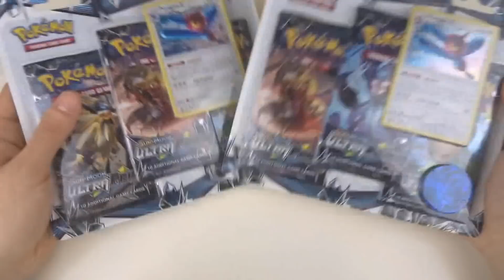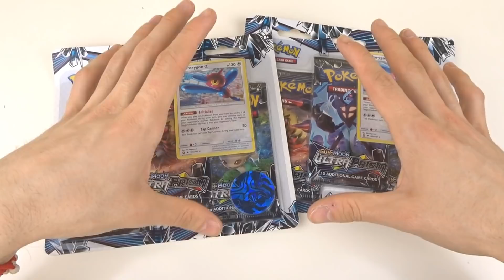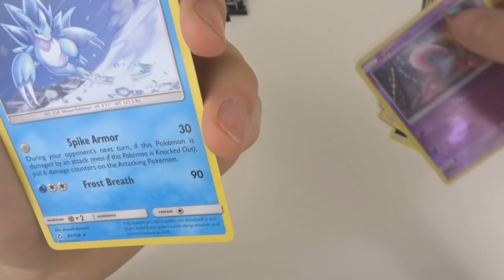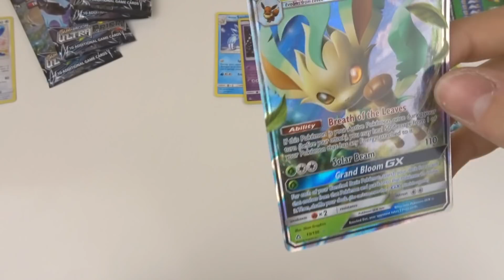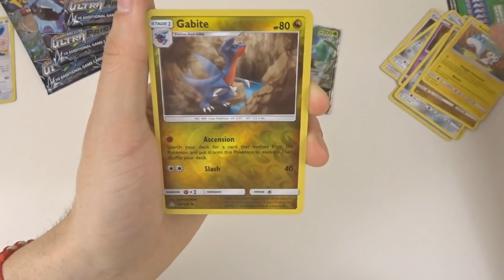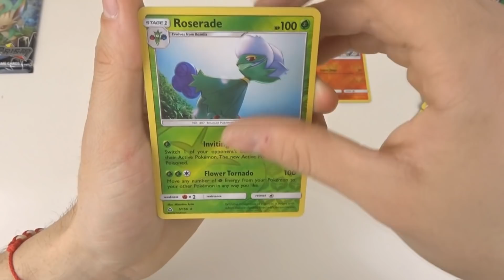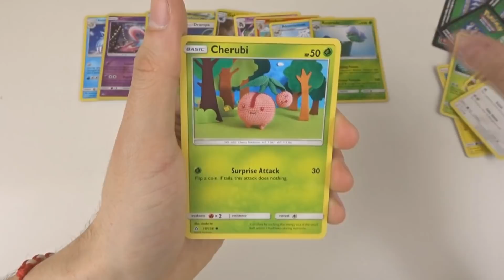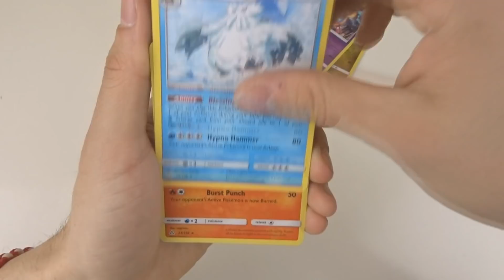¡BOOSTER PACK de 3 sobres! | Apertura de Cartas Pokémon | Ultra Prisma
⬇⬇⬇⬇⬇⬇⬇⬇⬇⬇⬇⬇ APARTADO de CORREOS ⬇⬇⬇⬇⬇⬇⬇⬇⬇⬇⬇⬇⬇⬇⬇

Xavier Trapero Solano
Apartado de Correos 37028
28017 - Madrid

En el vídeo de hoyos traigo una apertura de 2 booster pack de 3 sobres de ultra prism los cuales contienen una carta promocional y una moneda! (Si alguien tiene la moneda de Palkia se la cambio por la de Dialga que la tengo repetida!

Recientemente me he abierto un APARTADO de CORREOS así que si os animáis a mandar cositas podré empezar con la serie de Mensajería Pelipper. Recordar que hago promoción de todo lo que queráis a las personas que manden algo al apartado!